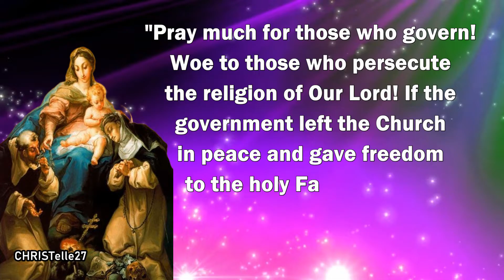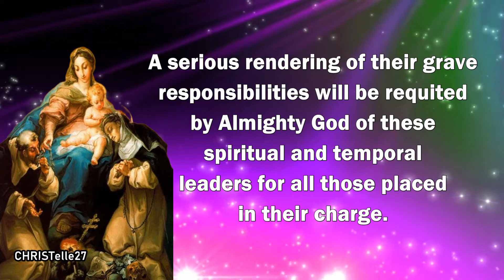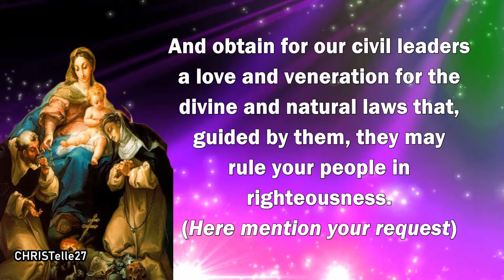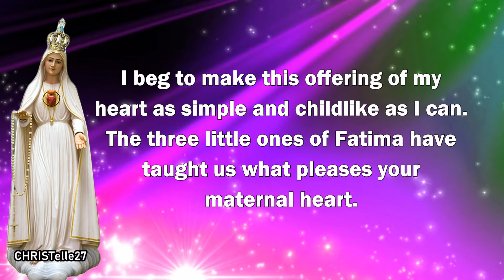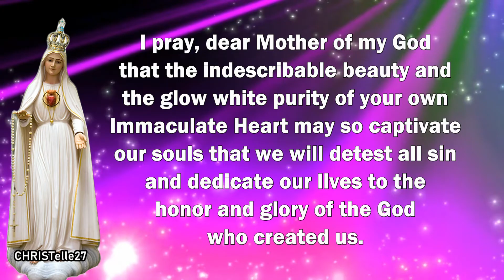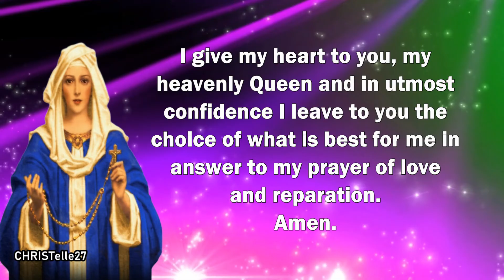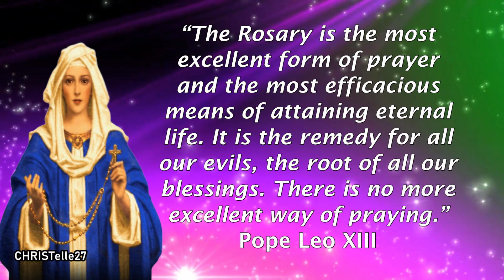Our Lady of the Rosary Novena : Day 6 | Priests, Religious and Rulers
FEAST DAY: October 7
6TH DAY NOVENA: Oct. 3

Day 6 – Priests, Religious and Rulers
“Pray much for priests! Pray much for religious! Priests should only occupy themselves with the affairs of the Church. Priests should be pure, very pure. The disobedience of priests and religious to their superiors and to the Holy Father greatly offends Our Lord."

"Pray much for those who govern! Woe to those who persecute the religion of Our Lord! If the government left the Church in peace and gave freedom to the holy Faith, it would be blessed by God." - Jacinta

Day 6 Prayer:
O Mary Immaculate, who at Fatima entrusted to Lucia, Francisco, and Jacinta a merciful solution to the moral crisis of our times, look with compassion upon those who govern our souls and those who rule over our nation.
A serious rendering of their grave responsibilities will be requited by Almighty God of these spiritual and temporal leaders for all those placed in their charge.

O Mother of the Eternal High Priest and Divine Victim, obtain for His priests the grace to apply to themselves the words they say every day at the altar, “This is my Body, this is my Blood,” recalling interiorly, “I am no longer myself, I am Jesus, Jesus crucified. I am, like the bread and wine, a substance no longer itself, but by consecration another.” And obtain for our civil leaders a love and veneration for the divine and natural laws that, guided by them, they may rule your people in righteousness.
(Here mention your request)

The Fatima Novena Prayer to Our Lady of the Rosary
Immaculate Heart of Mary, my Mother. I come to you this day as a little child in prayer. I beg to make this offering of my heart as simple and childlike as I can. The three little ones of Fatima have taught us what pleases your maternal heart.

I earnestly desire that all the people of the world be brought back to a humble knowledge and love of the Sacred Heart of your dear Son. I pray, dear Mother of my God that the indescribable beauty and the glow white purity of your own Immaculate Heart may so captivate our souls that we will detest all sin and dedicate our lives to the honor and glory of the God who created us.

As much as I feel the need of many things, I do not dare in this novena Mother Mary to ask one selfish petition for myself. You revealed the secrets of your own sad heart at Fatima and begged for the restoration of the world to God.

What can I ask of greater good than to unite my heart to yours in this great yearning. What can I add but the fervent prayer that all the world may listen to your pleading.
I give my heart to you, my heavenly Queen and in utmost confidence I leave to you the choice of what is best for me in answer to my prayer of love and reparation. Amen.

Our Lady of the Rosary of Fatima,

I put my trust entirely in you.

Immaculate Heart of the Mother of my God we implore, through your powerful intercession, the conversion of the hearts of men, complete victory over sin, and the return of peace which you have promised. Amen.

Our Lady of the Rosary, pray for us.